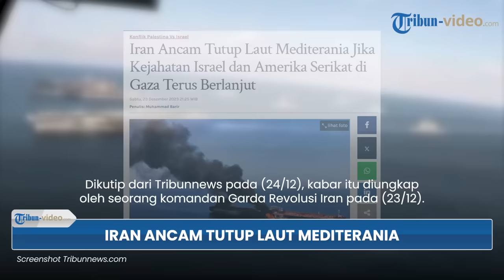Imbas Pembantaian Besar-besaran Israel dan AS Berlanjut di Gaza, Iran Ancam Tutup Laut Mediterania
TRIBUN-VIDEO.COM - Imbas pembantaian besar-besaran Israel dan Amerika Serikat (AS) di Gaza, Iran ancam tutup laut Mediterania.

Dikutip dari Tribunnews pada (24/12), kabar itu diungkap oleh seorang komandan Garda Revolusi Iran pada (23/12).

Ia adalah Brigadir Jenderal Mohammad Reza Naqdi.

Ia memberikan ancaman kepada Israel dan AS, di mana pihaknya akan menutup Laut Mediterania.

Ancamannya tak sebatas itu saja, namun juga menutup Gibraltar dan jalur air lainnya.

“Mereka akan segera menunggu penutupan Laut Mediterania, (Selat) Gibraltar dan saluran air lainnya,” Tasnim mengutip pernyataan Brigadir Jenderal Mohammad Reza Naqdi, komandan koordinator Garda.

Namun, ia memberikan ancaman dengan tidak menjelaskan bagaimana caranya menutup jalur Mediterania tersebut.

Lantaran, Iran sendiri tidak memiliki akses langsung ke Mediterania.

Sebatas informasi, satu-satunya kelompok yang didukung oleh Iran di Mediterania adalah Hizbullah Lebanon dan milisi sekutunya di Suriah, di ujung laut Gibraltar.

Iran mendukung Hamas melawan Israel, dan menuduh AS mendukung apa yang mereka sebut sebagai kejahatan Israel di Gaza.

Di mana pemboman tanpa pandang bulu berimbas kehancuran di Jalur Gaza.

Diketahui, Kelompok Houthi yang bersekutu dengan Iran di Yaman selama sebulan terakhir menyerang kapal-kapal dagang yang berlayar melalui Laut Merah.

Upaya itu dlakukan, sebagai pembalasan atas serangan Israel di Gaza, yang menyebabkan beberapa perusahaan pelayaran beralih rute.

(Tribun-Video.com)

Artikel ini telah tayang di Tribunnews.com dengan judul Iran Ancam Tutup Laut Mediterania Jika Kejahatan Israel dan Amerika Serikat di Gaza Terus Berlanjut